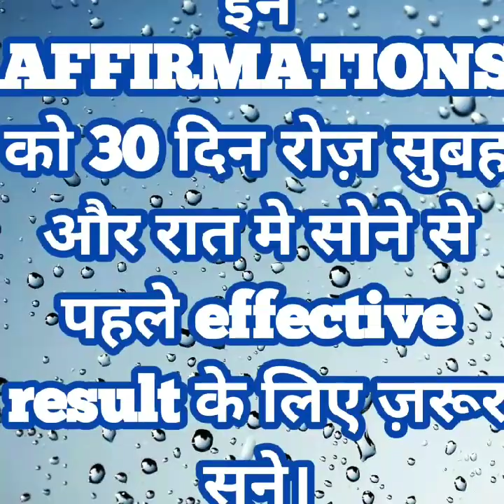AFFIRMATIONS for Healthy Glowing Beautiful Skin| by Suman Sharma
AFFIRMATIONS for healthy glowing beautiful skin.

affirmation for healthy skin
affirmation for glowing skin
affirmation for beautiful skin
affirmation in Hindi
affirmation by Suman Sharma
affirmation and law of attraction
manifestation technique
🔹🔹🔹🔹🔹🔹🔹🔹🔹🔹🔹🔹🔹🔹🔹🔹🔹Suman Sharma
My calling number are 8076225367 and UPI PAYMENT NO 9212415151

Suman SHARMA
Universe Connection